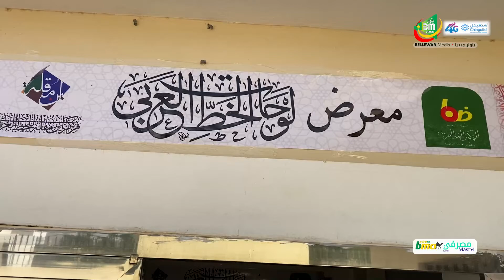اختتام فعاليات الأسبوع الوطني للغة العربية بمعرض للوحات الخط العربي